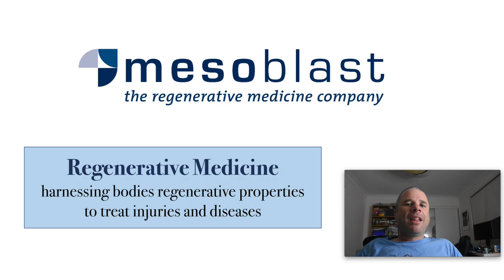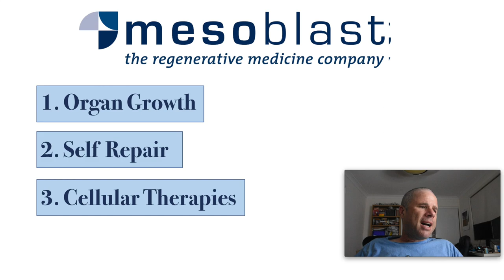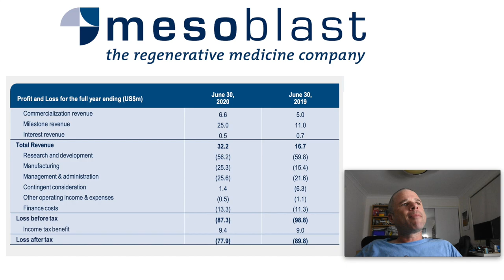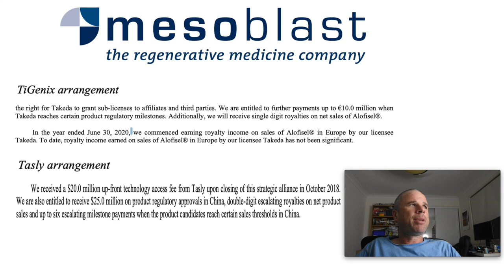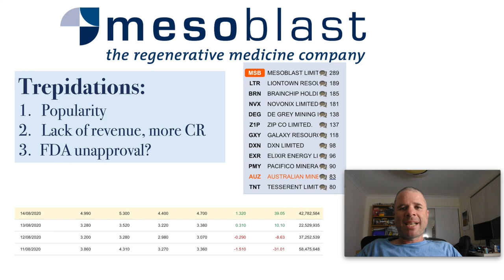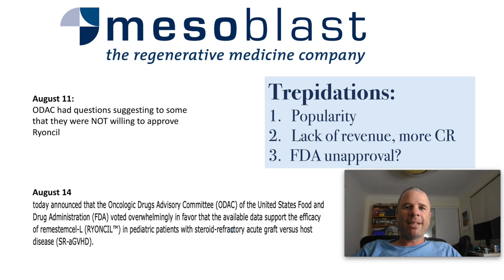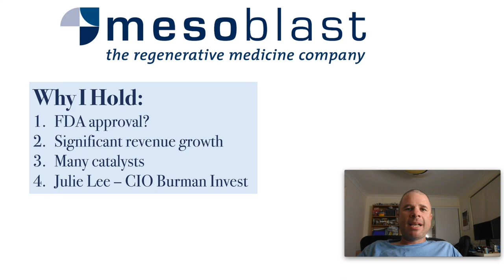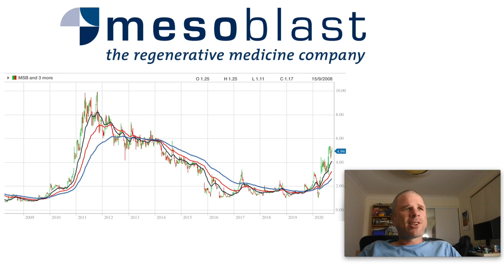Why Mesoblast Is A Buy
Exciting, or nervous, times for Mesoblast shareholders (I am one) as possible FDA approval for one of their Acute GvHD treatment (Ryoncil) will be made on September 30. I will discuss the company and why I am holder. But I will also get into some of the 'trepidations' I have. Always good to develop a 'bear' case for a company you own.